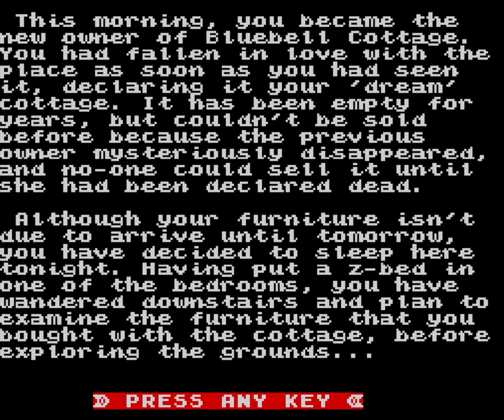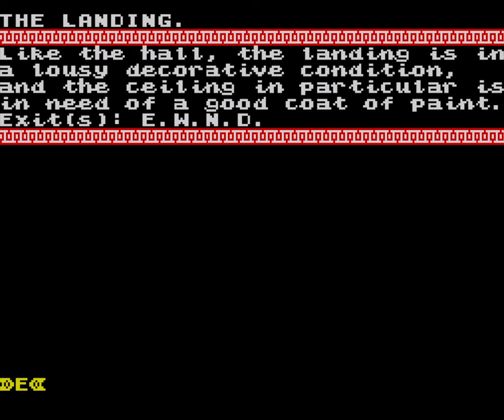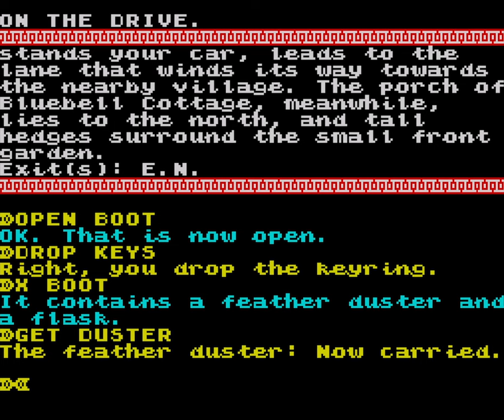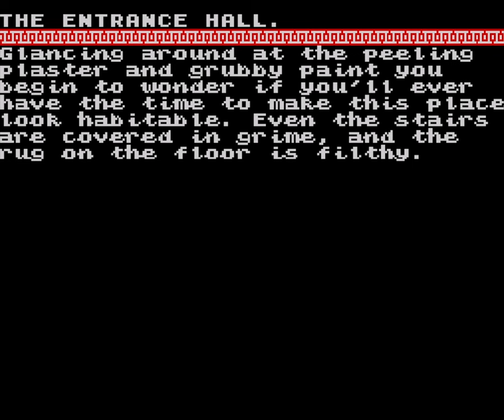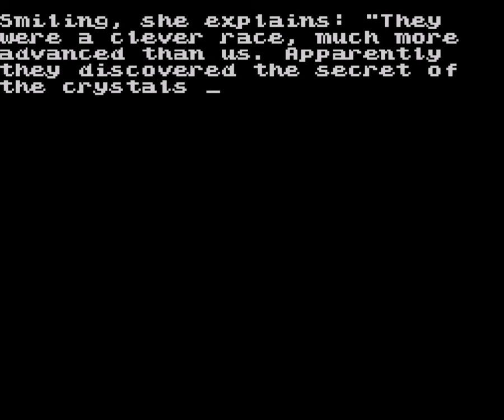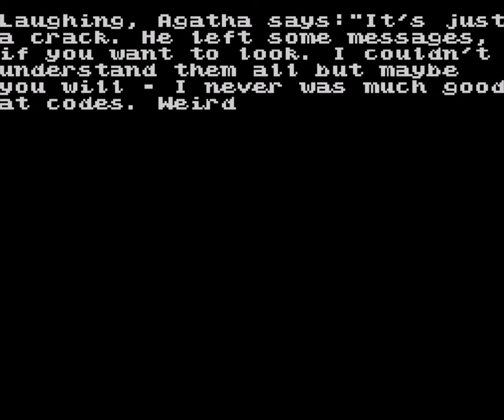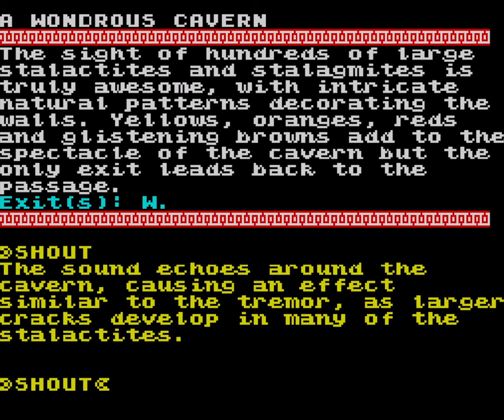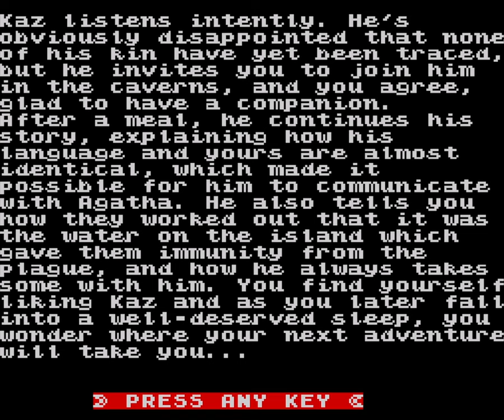Agatha's Folly 🟣 Longplay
What do you think of this Agatha's Folly longplay for the ZX Spectrum?

Developed by: Linda Wright, John Wilson
Published by: Zenobi Software
Played by: Gremolin